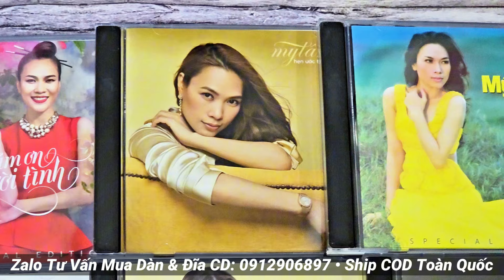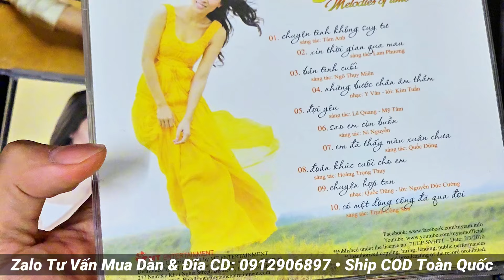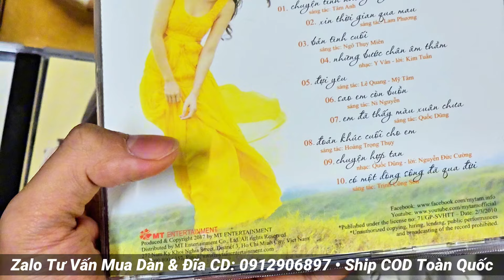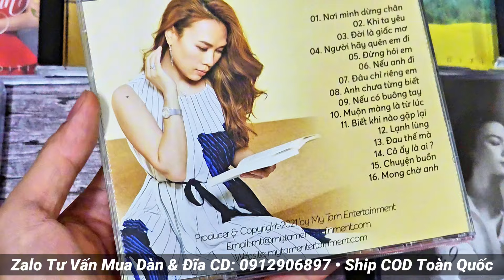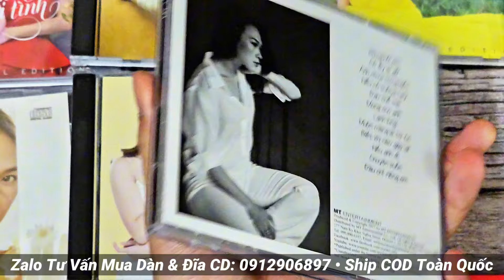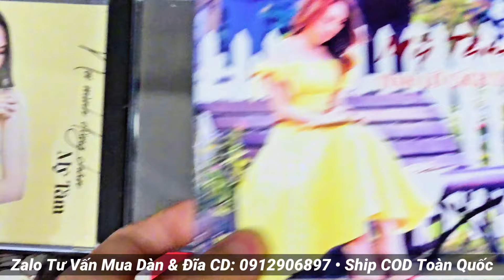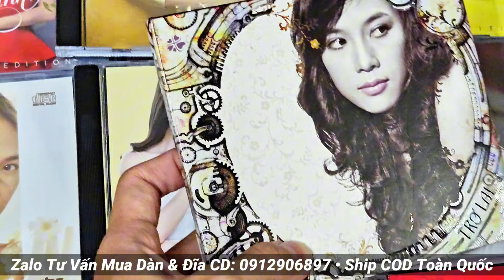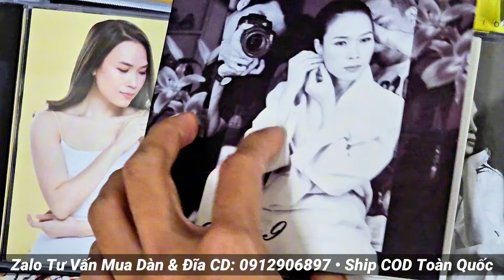"Hoạ Mi Tóc Nâu" MỸ TÂM & 12 album hay nhất trong sự nghiệp | Đĩa CD Gốc chất lượng cao - 0912906897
TRỌN BỘ 12 CD MỸ TÂM "HOẠ MI TÓC NÂU"

Mỹ Tâm, nữ ca sĩ nhạc pop được nhiều thế hệ khán giả Việt yêu quý. Cô sỡ hữu giọng hát nội lực cùng nhiều bản hit và vô vàn giải thưởng danh giá trong lẫn ngoài nước. Hơn 20 năm hoạt động âm nhạc nghiêm túc bền bỉ, hẳn ai cũng phải công nhận Hoạ Mi Tóc Nâu của chúng ta là nữ ca sĩ duy nhất từ thời kì Làn sóng xanh vẫn giữ vững ngôi vị sao hạng A trong làng giải trí với lượng fan hâm mộ đông đảo nhất nhì showbiz Việt 💁🏻‍♀️🐦

Nhận xét về giọng hát của Mỹ Tâm, Nhà báo Tùng Lâm đánh giá: "Giọng hát điêu luyện, mạnh mẽ và đầy xúc cảm của Tâm không chỉ giúp cô có chỗ đứng vững chắc trong làng nhạc Việt, mà còn là cơ sở để người hâm mộ đặt trọn vẹn niềm tin khi cô đại diện cho Việt Nam 'đem chuông đi đánh xứ người'." Hay như Nhạc sĩ Quốc Bảo cũng từng chia sẻ: "Tâm đã, đang và sẽ mãi mãi là 1 ngôi sao. Còn với tôi, Tâm là cô bé... chẳng sai chút nào. Em nhỏ bé nhưng mạnh mẽ, hồn nhiên nhưng sâu lắng, giản dị nhưng nhiều khát vọng..."

Mời ae cùng điểm lại 12 CD gốc và f1 hay nhất của giọng ca sinh năm 1981 gốc Đà Nẵng này nhé 😘

Bên em freeship từ 700k, đơn 1.500k tặng 1 ạ!
Mọi LH: 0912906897 (có Zalo). Thanks all 🍷🍷

DANH SÁCH ĐĨA CD:

🎼 Mỹ Tâm Vol. 9: Tâm 9 (f1 150k, gốc 480k)
🎼 Mỹ Tâm: Tình Khúc Trịnh Công Sơn (150k)
🎼 Mỹ Tâm: Hẹn Uớc Từ Hư Vô (150k)
🎼 Mỹ Tâm: Nơi Mình Dừng Chân (150k)
🎼 Mỹ Tâm Bolero: Cám Ơn Người Tình (150k)
🎼 Mỹ Tâm: Những Giai Điệu Thời Gian (150k)
🎼 Mỹ Tâm: Melodies Of Time (150k)
🎼 Mỹ Tâm: Tình Khúc Đức Trí (150k)
🎼 Best Of Mỹ Tâm: Tình Lỡ Cách Xa (150k)
🎼 Mỹ Tâm Vol. 6: Trở Lại (CD gốc)
🎼 Mỹ Tâm Vol. 8: "Tâm" (CD gốc)